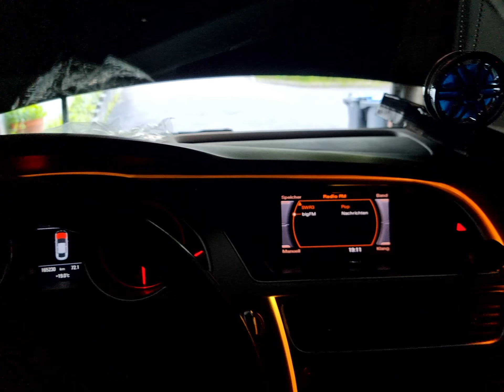Ambientebeleuchtung BMW E64 & Audi A5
Ab 170€ in 71229 Leonberg

Verkaufe ich gerade bei ebaykleinanzeigen. Wie findest du das?